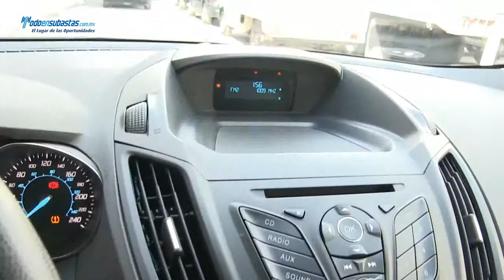Ford / Escape S (H3D) A/A B/A CD Línea Nueva / 2013